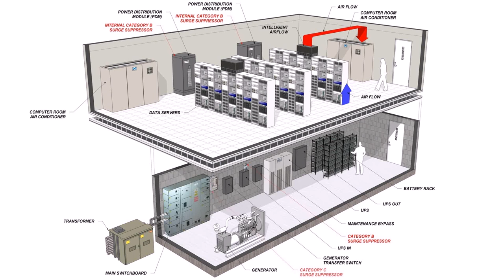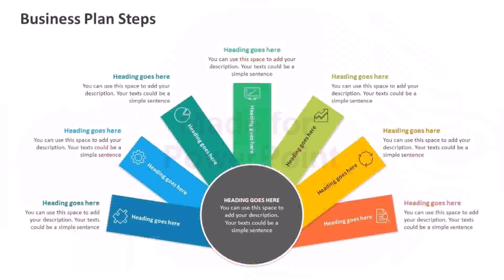Floor Plan For Gift Shop